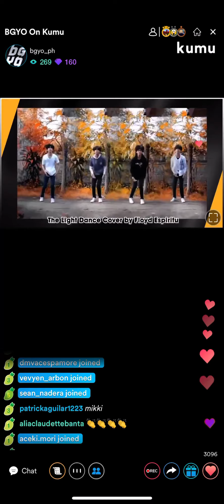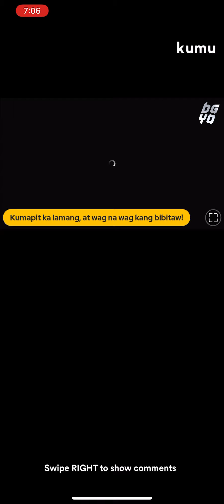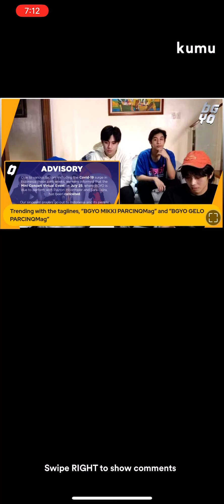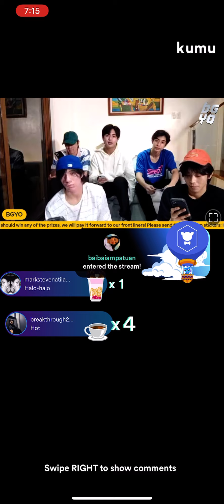BGYO Kumu Livestream | Part 1 | July 26, 2021